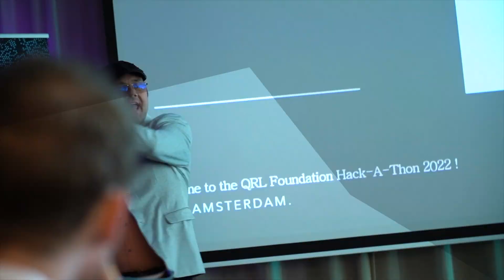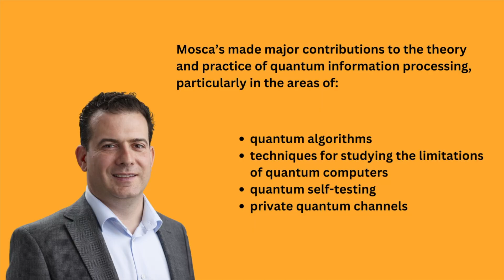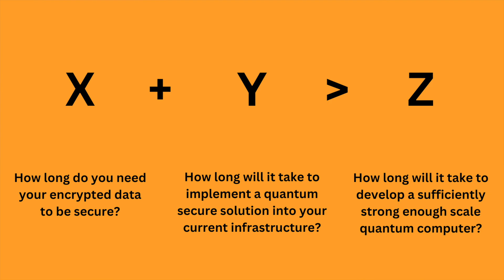The Power of Mosca's Theorem: How It Helps Us Grasp the Quantum Threat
0:00 Intro
0:24 Episode Overview
1:06 Who is Michele Mosca?
2:12 Mosca's Theorem
4:23 Outtro